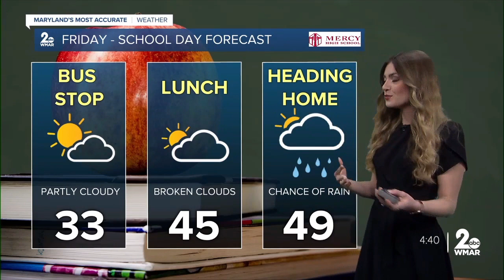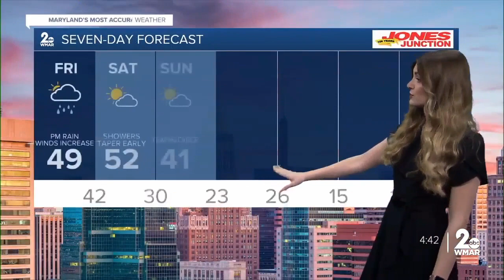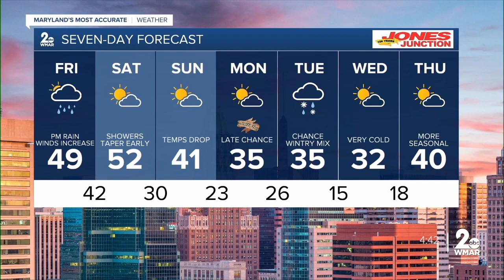Good Morning Maryland Friday Weather - Stevie Daniels